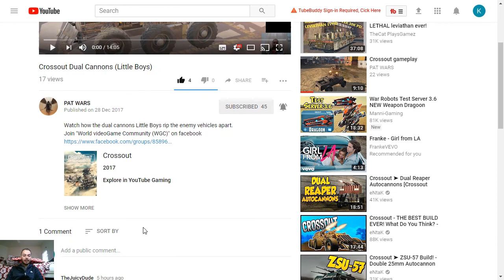Crossout Dual Fat Man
Hi i upload various gaming videos daily on my channel.